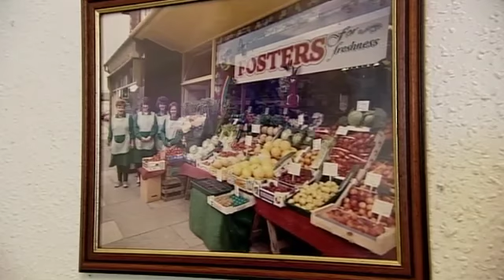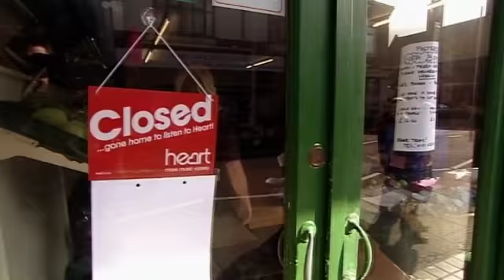Mary not impressed by falling standards at Fosters fruit and veg store | Mary Queen of Shops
Mary visits the fruit and veg store and discusses the past, the staff don't react well.

foster "mary queen of shops" fashion "how to" shops stores advice retail "Mary Queen of Shops" frocks "mary portas" bbc two BBC2 optomen rebranding sex appeal presentation business tips "house of fraser" british english "high street" "charity shop" makeover mary shopping clothes clothing journalist TV television "gok wan" "gordon ramsay" ramsay ramsey "harvey nichols"